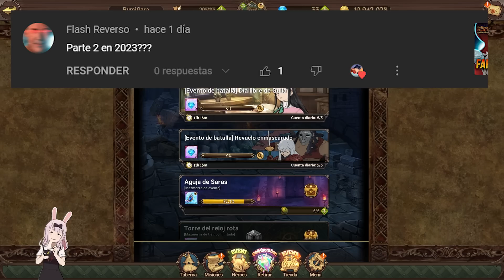FARMEO DE COLGANTES SSR 2023!! 📈 ¡SUBE A TODOS TUS PERSONAJES! 🙂 | Seven Deadly Sins: Grand Cross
¡Hola!
Bienvenido :D, en este video vemos una guía para conseguir colgantes SSR 2023 7ds grand cross!

Título: FARMEO DE COLGANTES SSR 2023!! 📈 ¡SUBE A TODOS TUS PERSONAJES! 🙂 | Seven Deadly Sins: Grand Cross